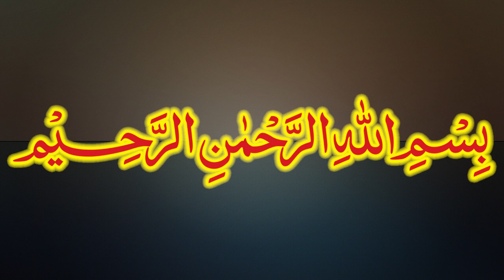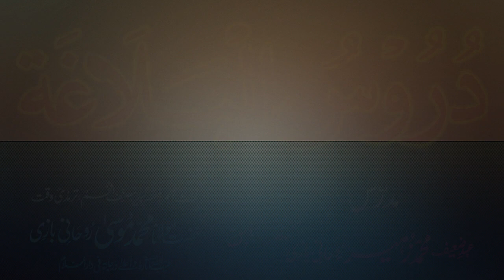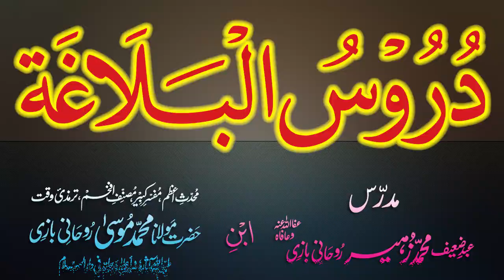Duroos-ul-Balagha Dars - 45 - page - 056 - by Maulana Muhammad Zuhair Albazi - 10/12/2012